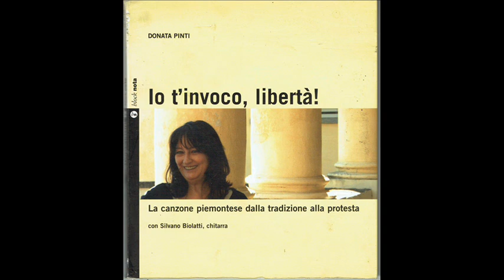06 Donata Pinti La pastora e il lupo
Questo cd è la testimonianza del concerto che Donata Pinti ha tenuto il 9 luglio del 2008 al festival "Che non venisse mai giorno" di Monghidoro organizzato dall'associazione "E bene venga maggio" sotto la direzione artistica di Placida "Dina" Staro che ritroviamo anche come voce in "Madòna dla Guardia": In questo excursus storico, Donata (che ricordiamo è mantovana di origine) ci presenta una bella selezione di brani che vanno dall'antichità del repertorio piemontese (classici come Papà deme la bela, Re Gilardin, Dòna Monglesa e tanti altri) fino ad arrivare ai fogli volanti dei cantastorie ed al cantautorato impegnato di Fausto Amodei. Accompagnata dalla chitarra di Silvano Biolatti, Donata viaggia nel tempo e nella memoria della canzone piemontese, come dice il sottotitolo, "dalla tradizione alla protesta". Un cd da godersi davvero con attenzione.. Buon ascolto!